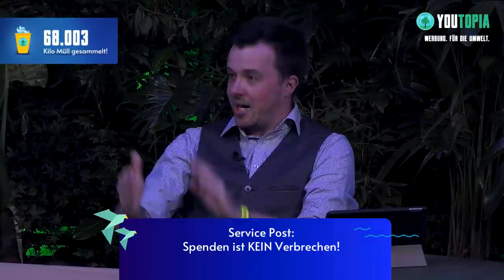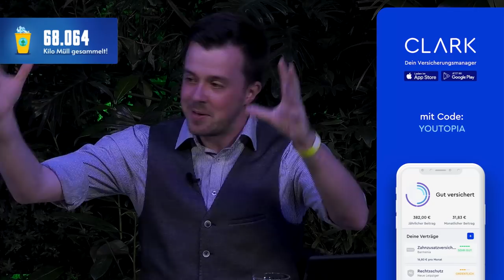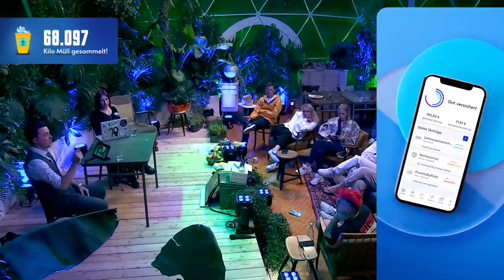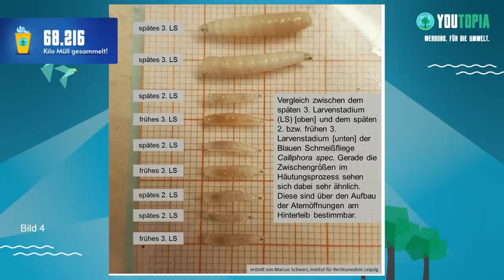True Crime mit Lydia Benecke & Marcus Schwarz | YouTopia 2021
Ihr wolltet es, ihr kriegt es: Die True Crime Night am Freitagabend hat die Community begeistert. Hier könnt ihr das komplette Event noch einmal nachschauen!

Die Kriminalpsychologin Lydia Benecke ist DIE Expertin, wenn es darum geht zu erklären, wie es im Kopf von Täter*innen aussieht. Marcus Schwarz ist forensischer Entomologe und kann daher anhand von Insekten auf Leichen Informationen über die Todesumstände der Opfer sammeln. Bei YouTopia erzählen die beiden von spannenden Fällen aus ihrem Berufsalltag – und unsere Bewohner*innen hören gebannt zu.

Du willst noch mehr zu Umweltschutz, Klimawandel und Nachhaltigkeit erfahren? Hier geht’s zum YouTopia Livestream

Gefördert durch die Film- und Medienstiftung NRW.